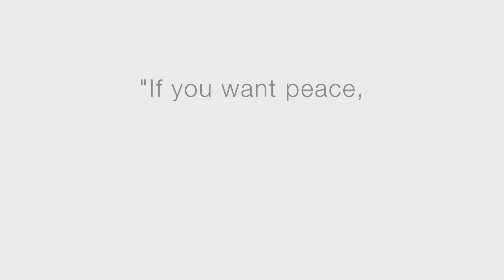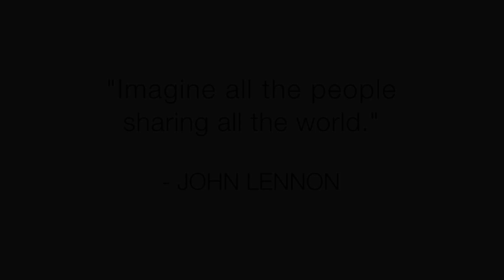Happy X-mas (War is Over) John Lennon Cover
Matthew Human's cover of the John Lennon classic Christmas song.

Video Credits:
Actress: Serenity Star
Filmed by Todd Wilson
Edited by Brent Streeper
Co-Producer: Lisa Byrne
Director: Doug York
Special Thanks to: Derrick Heikes, Laureen Oliviera, Micah Ree